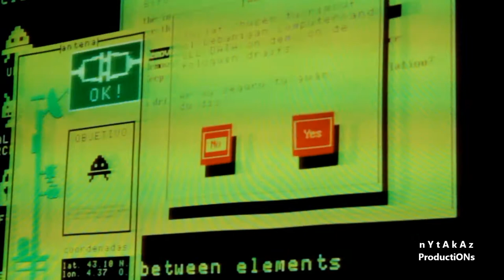2013_06 El Festivalico 3ª Muestra Internacional Cortometrajes y Vídeo Arte Caravaca edita: zAkAtYn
by zAkAtYn Festival "El Festivalico" 3ª muestra internacional de cortometrajes y vídeoArte celebrado en el Aula de Cultura CajaMurcia en Caravaca de la Cruz Región de Murcia España   Viernes día 28 Junio 2013. Festival "The Festivalico" 3rd international exhibition of short films and video art held in the Cultural Hall CajaMurcia in Caravaca de la Cruz, Murcia Spain, Friday on June 28, 2013